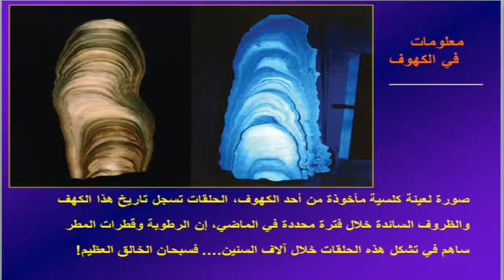معلومات في الكهوف /الداعية خالد سعود بن خالد الحليبي